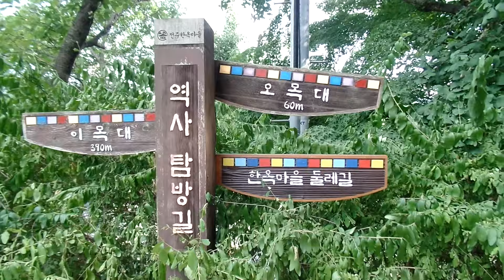오목대, Omokdae . 전주 자만 벽화 마을 ...전주한옥마을 . Jeonju Hanok Village . 全州韓屋村 ..全羅北道 . Jeonju . KOREA